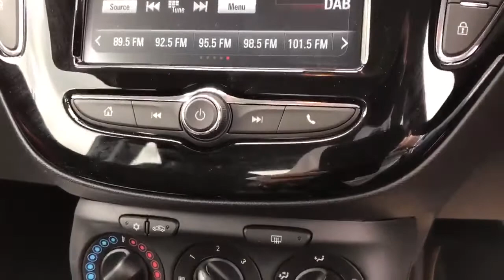LG19EAC Vauxhall Adam 1.2 16V Energised 3dr